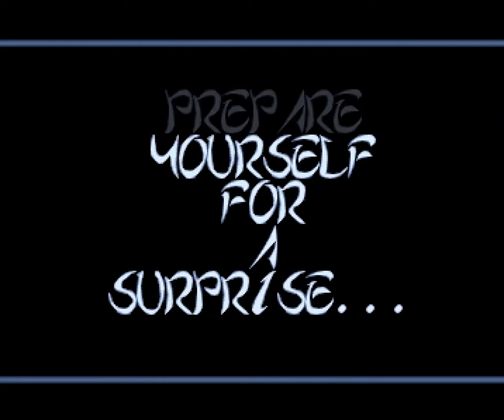130 Cyberiad Great Bytes In Fire 1992, Ocs 1080p@50fps